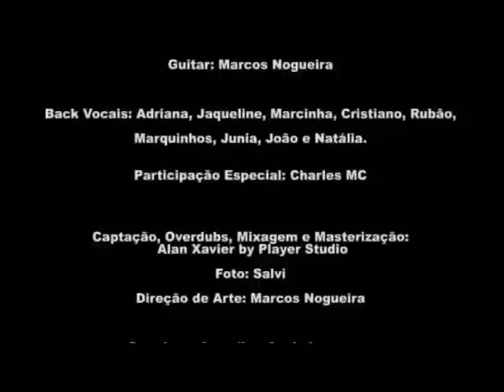Robson Nascimento │ RUMO A IGREJA PRIMITIVA │Igreja Deus é bom (Ao Vivo) CD/DVD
Ouça também o CD Frutos do Espírito 5 no link abaixo:
CD/DVD IGREJA PRIMITIVA Robson Nascimento e Igreja Deus é bom - Ao Vivo

Faixas:
1. Melodias do Céu
2. Louvemos
3. Glória a Deus
4. Homem de Guerra
5. Nosso General é Cristo
6. Abençoa Geral
7. Deus é bom
8. Minha pequena luz
9. Vem morar em nós
10. Jeovah Jireh
11. Obrigado Senhor
12. O Senhor é o meu pastor
13. A bênção

Após dois discos independentes lançados em parceria com o Coral Just Sing Choir (“Ele virá” e “Tome a decisão”), uma coletânea distribuída pela Aliança Produções e dois discos solo (“Tudo que soul” e “Falando dEle”), o cantor, compositor e agora também pastor lança um novo álbum de louvor e adoração, sem deixar de fora a sua tradicional pegada black music, com 13 canções recheadas de soul, rhythm & blues, dance e rap.

Rumo à Igreja Primitiva foi gravado ao vivo no templo da Igreja Deus é bom que é pastoreada por Robson.

A blackeira tem início com duas músicas de Kirk Franklin. Melodias do céu é uma versão para “Melodies for heaven”, gravada originalmente em 1996 no cd/dvd “Watcha Lookin’ 4”. O arranjo mantém a estrutura da gravação original.

Louvemos é uma versão para “He´s Able”, gravada originalmente em 1993 no cd/dvd “Kirk Franklin and The Family – Live”. Roby já havia gravado esta música usando este formato no segundo volume da série “Comunhão e Adoração”.

Sem perder o clima de júbilo a banda emenda em Glória a Deus, amém. O hino possui uma levada dance, um instrumental anos 70 e um refrão alegre e festivo. Sonzeira!

A seguir temos dois louvores do pastor Adhemar de Campos. Homem de guerra vem com uma sonoridade soul moderna e envolvente e Nosso general é Cristo é conduzida pela conhecida linha de baixo do “Earth, wind and fire” na música “Let´s groove”.

Por falar em groove, na faixa seis ouvimos Abençoa geral. A canção conta com o swing característico de suas composições. Muito boa mesmo. Se tivesse um naipe de metais então...

Deus é bom é um divisor de águas no ministério dele. O hino fez parte do repertório de “Tudo que soul”, disco lançado pela Line records e que infelizmente não foi bem aproveitado pela gravadora. Na gravação original o rap é interpretado pelo Pregador Luo. Aqui que versa é Charles Mc, que foi um dos fundadores do Apc 16 e companheiro de Luo nos três primeiros discos do grupo.

Minha pequena luz traz uma execução mais congregacional em relação ao registro realizado em “Ele virá”, primeiro lançamento dele com o Coral Just Sing. Destaque para a dinâmica da banda no turn around final.

Vem morar em nós é uma oração de contrição e entrega que leva o repertório para um momento mais contemplativo.

A belíssima Jeovah Jireh dispensa comentários. A composição também foi registrada em “Ele virá” e é uma linda declaração de confiança e reconhecimento da soberania de Deus. No final Robson realiza uma ministração cantada.

Obrigado Senhor é uma ministração espontânea centrada em um refrão de agradecimento a Deus pelo seu amor.

O Salmo 23 é entoado em clima de black music na cativante O Senhor é meu pastor. O louvor foi gravado originalmente na década de 90, acompanhado pela banda Kaleo no disco “Gratidão – Pedra Viva ao vivo”, que trazia também Vânia Marx com a Banda Bani e Maurílio Santos com a Banda Rara.

Fechando o repertório temos Benção, que apesar de ser de domínio público, foi muito divulgado pela banda “O Semeador” que sempre terminava suas ministrações entoando esse hino a capela. Aqui vem com uma roupagem r & b. Excelente!